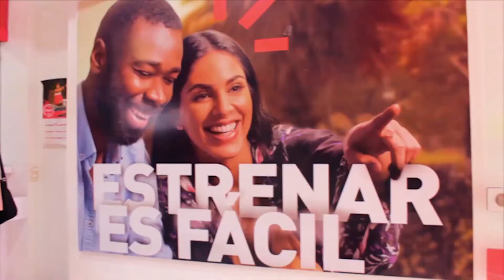ENTRETENIMIENTO INFORMATIVO TELESANGIL 12 FEBRERO 2021.